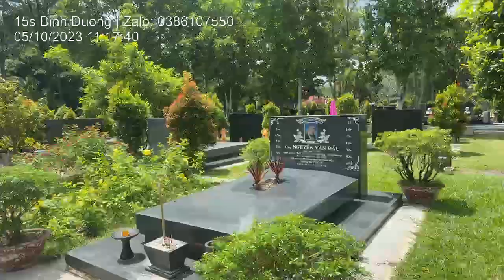Giữa trưa Có Anh Chàng Kỳ Lạ đến viếng mộ chú VŨ LINH khi đang Cúng Cơm Chay